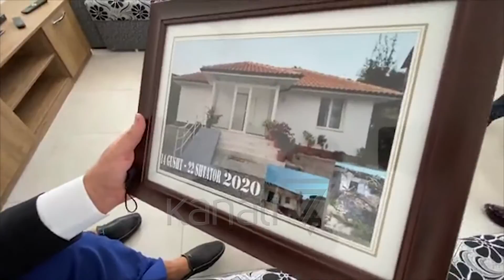KRYEMINISTRI NDJEK NGA AFËR RINDËRTIMIN NË SHIJAK E KAVAJË - News, Lajme - Kanali 7